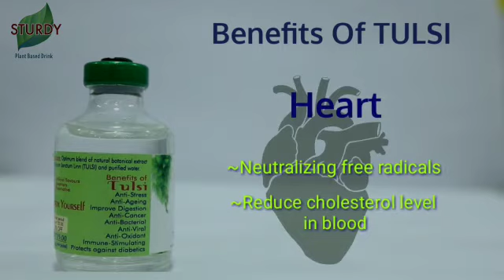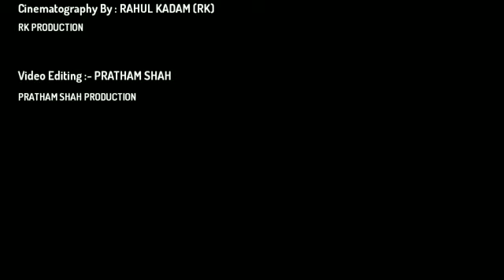🔴| STURDY | HERBAL H2O | TULSI SHOT | PRODUCT SHOOT | PRATHAM SHAH PRODUCTION | VADODARA🔴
Herbal H2O is a local based company selling flavoured water across India , This shoot contains all the details for the product.
Video credits-Pratham Shah, Rahul Kadam
Note: If you use a copyrighted work without the appropriate permission, you may be violating --or "infringing" --the owner's right to that work.Infringing someone else's copyright may subject you to legal action.
*Sound is not owned by me.